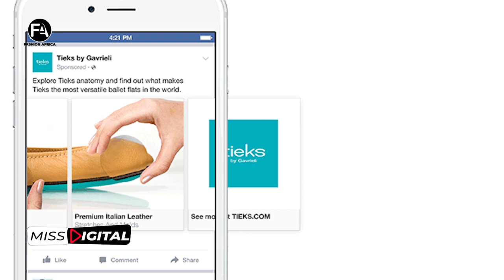MISS DIGITAL 53